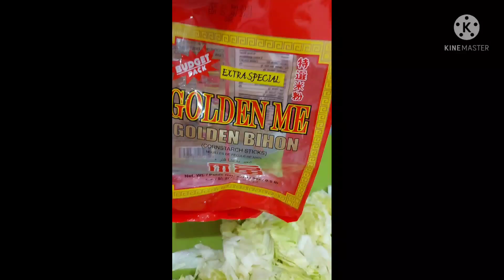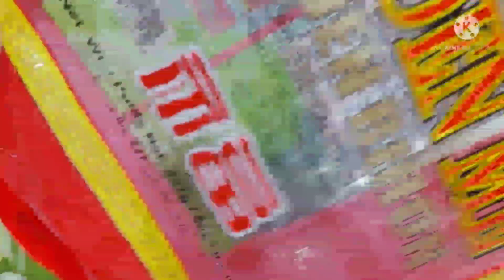COOKING BIHON W/CHICKEN SIMPLE RECIPE LUTONG PINOY SA KUWAIT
MAGLULUTO NA NAMAN NG BIHON W/CHICKEN
 FOR LUNCH NAMIN ANG BUHAY OFW